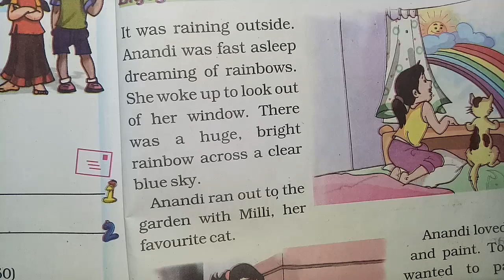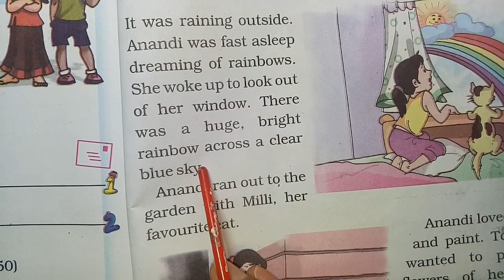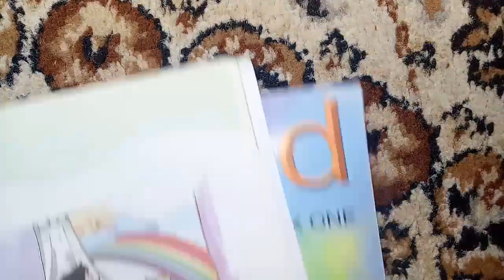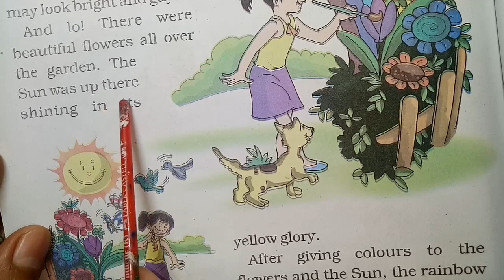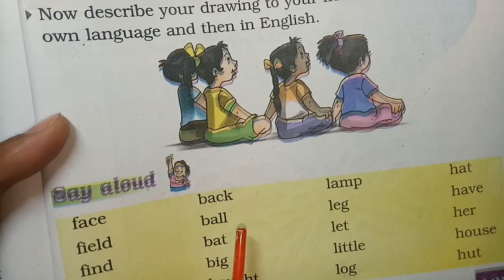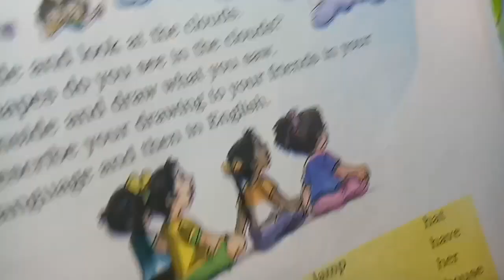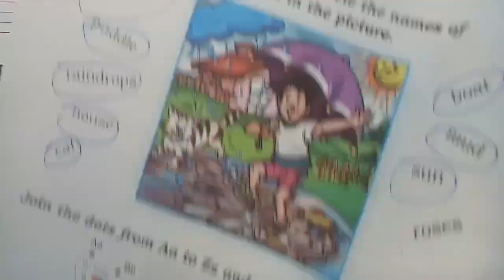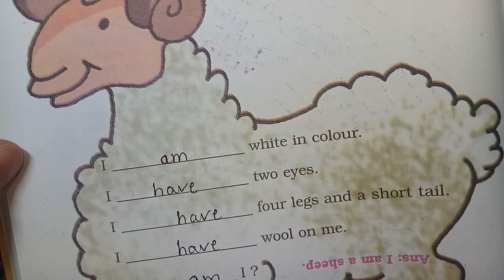CBSE Class-1 English unit 9 Anandi's Rainbow poem with Questions and answer with hindi explaination